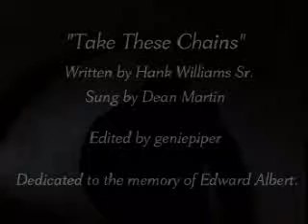A Beauty and the Beast Tribute to Edward Albert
A tribute to Edward Albert and Elliot Burch, the character he portrayed in the 1980's television series, Beauty and the Beast.